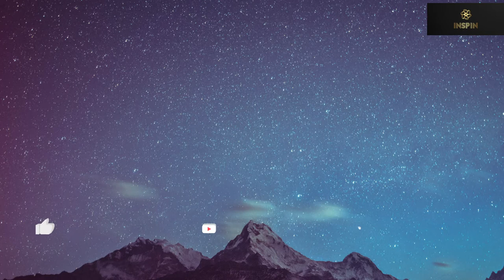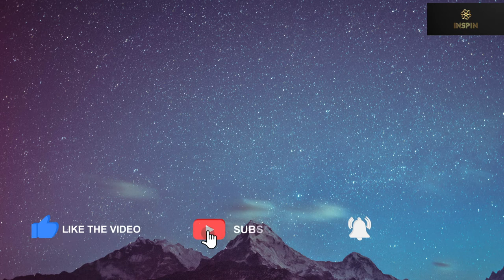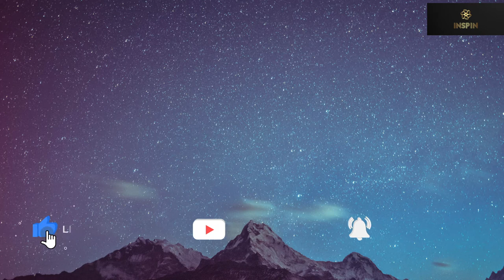CLASSIC PIANO MUSIC 2020 - RELAXING BACKGROUND MUSIC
10 HOURS of relaxing, soft, piano music ! ♫
You can sleep, study, meditate and relax with this soothing & calm, relaxing piano playlist.

Whether you practice yoga, are ready to sleep, welcoming a new day, or studying for an exam, this music will take you to that calm, restful, relaxing place where you forget your worries! The Best & Ultimate Piano Music for Studying and Sleeping.